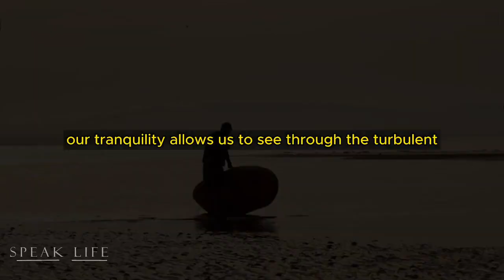Empty Your Mind - a powerful motivational story for your life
"Welcome to 'Speak Life' - a sanctuary of inspiration and storytelling. In each video, we embark on a journey through powerful narratives that ignite the spirit, touch the heart, and kindle the flames of hope. Our stories are woven with life's lessons, resilience, and the extraordinary human spirit.

In today's episode, we bring you an awe-inspiring tale that will remind you of the boundless strength within and the miracles that can happen when you dare to dream. 🌟

Join us in celebrating the human experience, where every twist and turn becomes an opportunity to rise, to learn, and to inspire. Let's embark on this beautiful journey together, where we choose to 'Speak Life' into every moment. ✨🗣️

1)This video has no negative impact on the original works (It would actually be positive for them)
2)This video is also for teaching purposes.
3)It is not transformative in nature.
4)I only used bits and pieces of videos to get the point across where necessary.
Speak Life does not own the rights to these video clips.